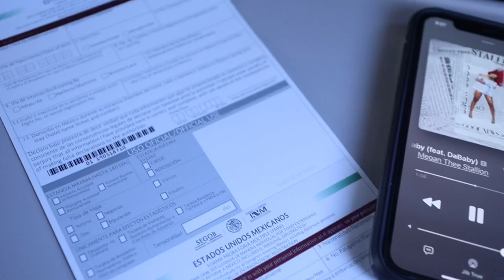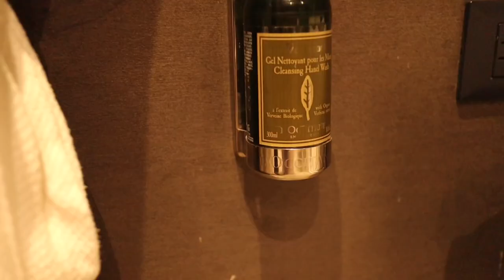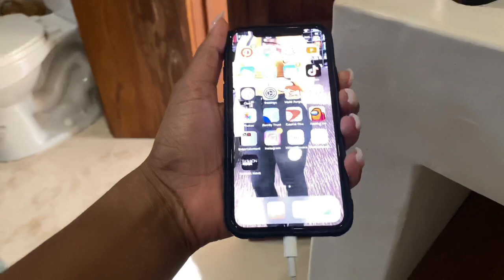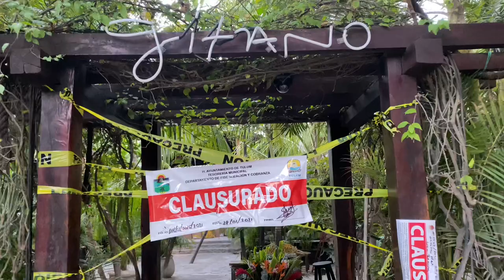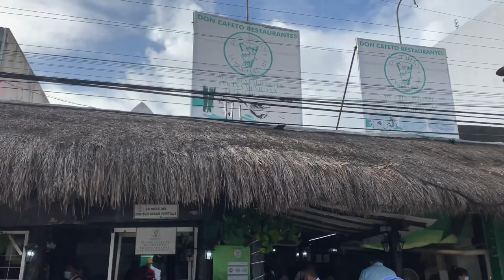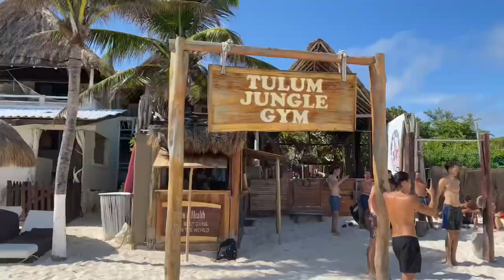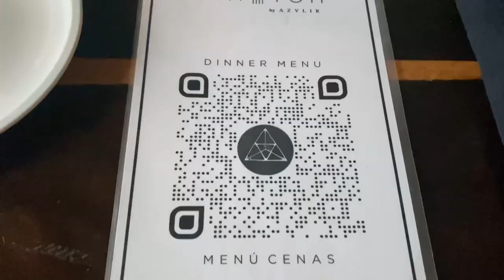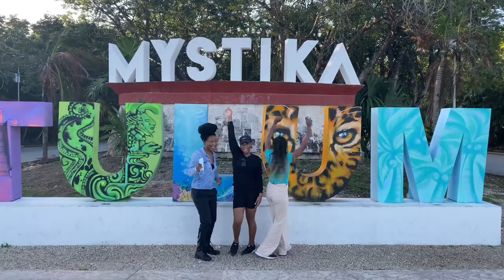TULUM, MEXICO | Casa Malca + Sanah Villa | No quarantine travel vlog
Hi my loves!! Travel with me responsibly during these unprecedented times of COVID-19. Traveling and getting up and going is way more difficult right now. And with the new CDC COVID testing policy, more Americans are afraid more than ever to vacation outside of the country. So travel vicariously through me as my sisters and I take Tulum with our masks and hand sanitizer in tow.

Key Take Aways:
- Be sure to take a Covid-19 test within 72hrs of returning to the US.
- Make all dinner and hotel reservations ahead of time.
- Don’t forget to pack your waterproof phone case, insect repellent, and sunscreen.
- Try your best to convert your currency to pesos to avoid conversion fees.
- Be aware that cellular service is non-existent on the beach.
- You must be a hotel guest to take photos at Casa Malca.
- Only GoPros and cellphones are allowed to capture content at Gran Cenote/Tulum Jungle Gym.
- Taxi prices fluctuate.
- It’s ~ a 90 minute ride from Cancun International Airport to Tulum.
- Take lots of photos and don’t forget to have fun!